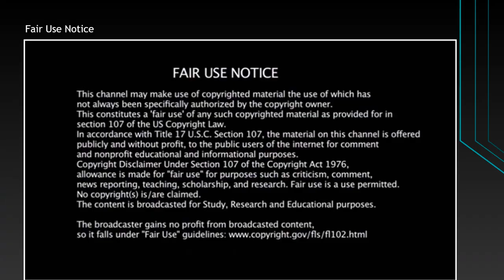Deconversion Zone 35 Reasons Jesus was a Cult Leader DEBUNKED - Part 1 - Russ' Movie Corner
Today, I am debunking a video put out by Deconversion Zone entitled "35 Reasons Jesus was a Cult Leader."  Now, Jesus wasn't a cult leader, but that doesn't mean people haven't perverted his teachings for their own gains, thereby creating a cult.  We will examine one such cult leader by the name of David Koresh.  And then examine the claims made by this "deconstructionist."

I believe I called this guy "Deconstruction Zone" in the video.